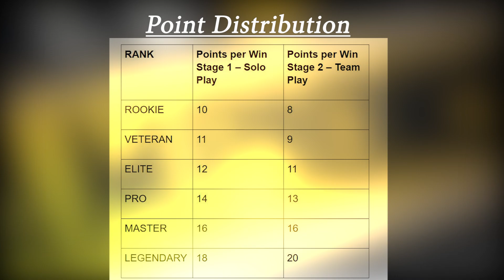CODM World Championship 2021 All Rewards and Qualifier Point Distribution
CODM World Championship 2021 Qualifier Point Distribution and all Rewards for Call Of Duty Mobile tournament which starts from June 3. Best of Luck! - ClashPot

0:00 Intro
0:19 Stage Distribution
0:34 Point Distribution
0:44 Stage 1 Rewards
1:15 Manta Ray
1:25 Stage 2 Rewards

Stay Good... Play Well..!!  😉☺

Grow your YouTube Channel Quickly and Easily - Tubebuddy (at a discount)

Clash of Clans Info & More